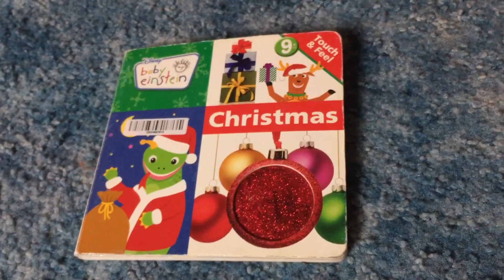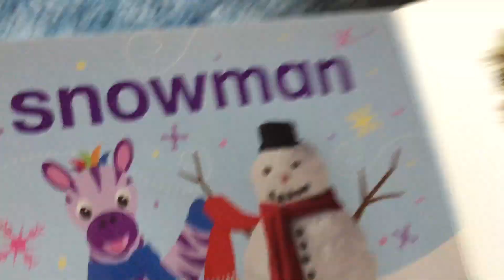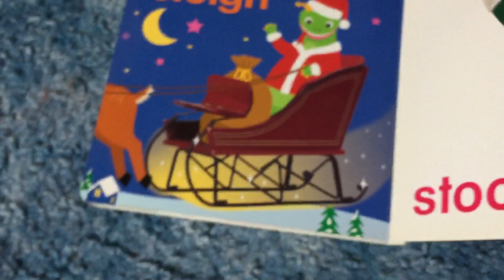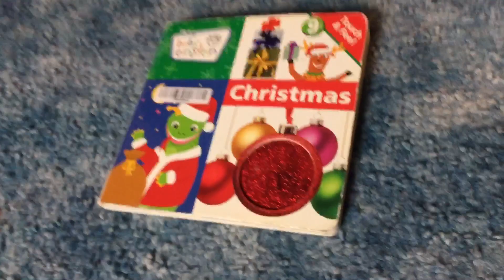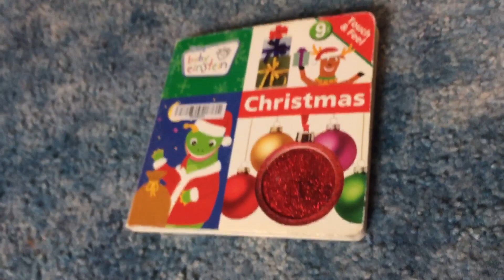Reading/Review: Touch & Feel Christmas 2011 Book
Here is the last Christmas review for 2018. Enjoy!

Happy Holidays from BabyEinstein2003!